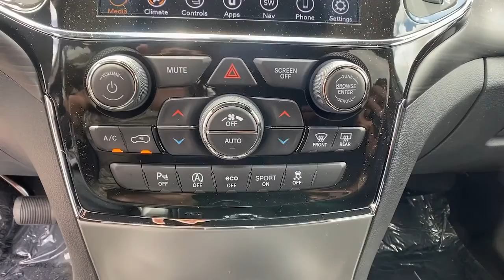2021 Jeep Grand Cherokee Union City, Fairburn, Arbor West, South Fulton, Arbor West, GA 674557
Diamond Black Crystal Pearlcoat New 2021 Jeep Grand Cherokee available in Union City, GA at Union City Chrysler Dodge Jeep RAM Fiat. Servicing the Union City, Fairburn, Arbor West, South Fulton, Arbor West, GA area.
2021 Jeep Grand Cherokee Laredo X - Stock#: 674557 - VIN#: 1C4RJFAG9MC674557

Diamond Black Crystal Pearlcoat 2021 Jeep Grand Cherokee Laredo X 4WD 8-Speed Automatic 3.6L V6 24V VVT 4WD.